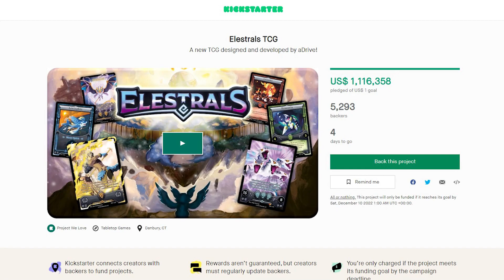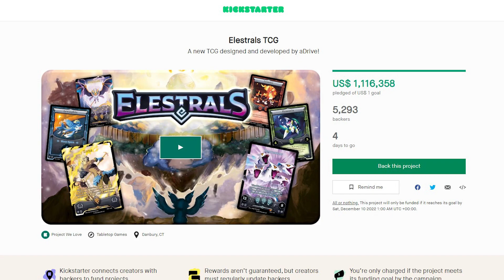The UPDATE you CAN'T MISS for ELESTRALS!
We have a lot to talk about so lets get it!

Welcome to the Mythical and Magical world of Elestrals!

Elestrals is a new monster franchise set in a mythical and magical world! These Elestrals have unique elemental powers and will launch through Kickstarter in November with the ECG, or Elestrals Card Game!